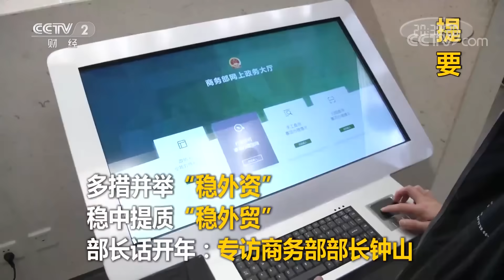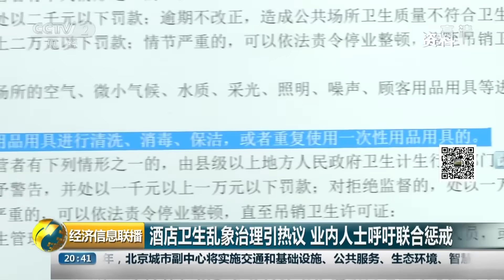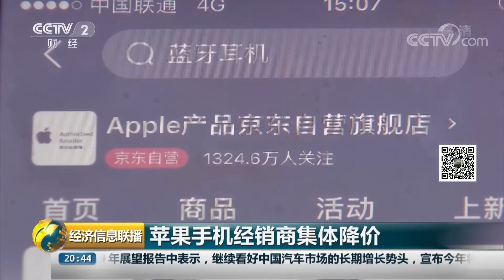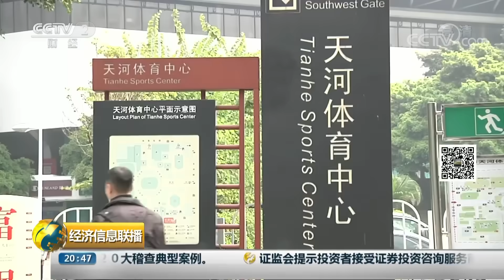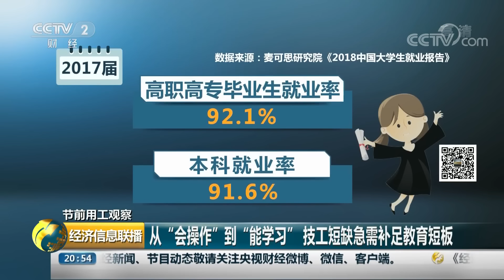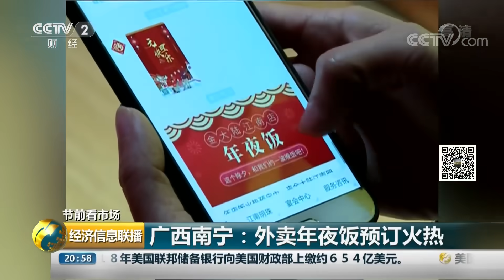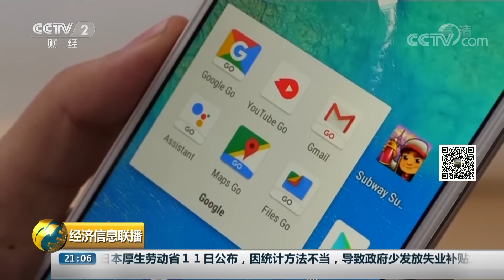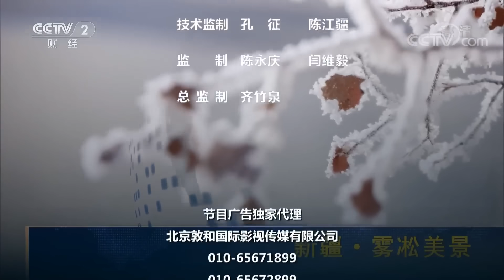《经济信息联播》 部长话开年 钟山：多措并举“稳外资” 20190112 | CCTV财经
本期节目主要内容：部长话开年，钟山：多措并举“稳外资”；酒店卫生乱象治理引热议，业内人士呼吁联合惩戒；节前看市场，春节临近，旅游市场升温；美政府停摆天数创纪录，为修墙特朗普动作不断；美国电信运营商被曝倒卖用户信息。